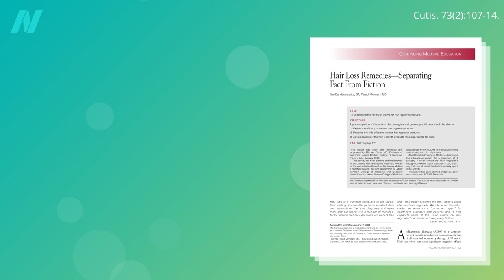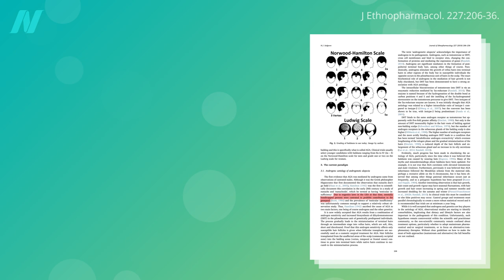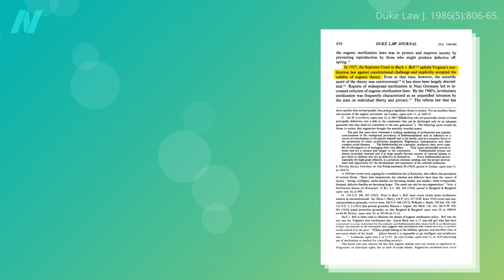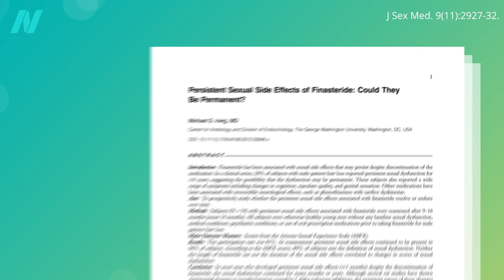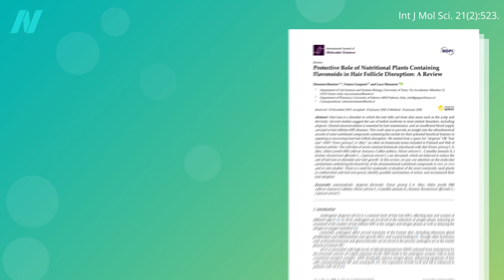Pills for Hair Growth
What are the pros and cons of finasteride (sold as Propecia) and minoxidil (sold as Rogaine) for hair loss?

This is the second in a three-part series on hair loss and growth. Supplements for Hair Growth is the first video, in case you missed it.

Antidepressants like Prozac can also cause sexual dysfunction, but there is something that may help. See Best Food for Antidepressant-Induced Sexual Dysfunction

Have a question about this video? and someone on the NutritionFacts.org team will try to answer it.

Want to get a list of links to all the scientific sources used in this video? You’ll also find a transcript and acknowledgements for the video, my blog and speaking tour schedule, and an easy way to search (by translated language even) through our videos spanning more than 2,000 health topics.